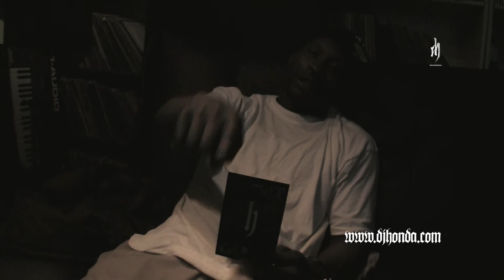Marvin Moore aka. Money Harm @ h Lab NYC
Marvin Moore (best known for Santana's 'Maria Maria) and dj honda get together in the h Lab to finish up a song for 'dj honda IV'. The song features Rakaa (Dilated People) and Mavin Moore jumps on the hook.